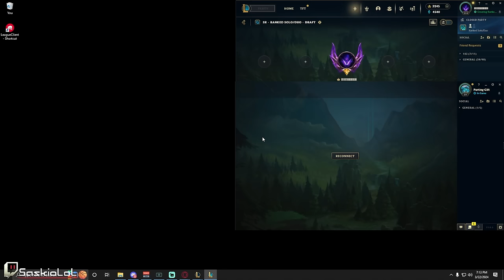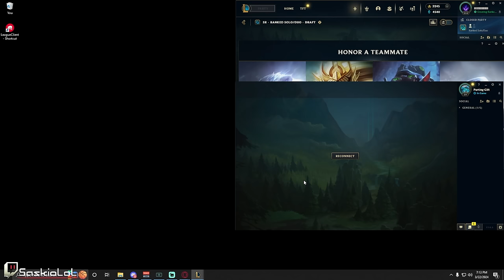ANOTHER CLEAN PERFORMANCE ON VAYNE TOP!